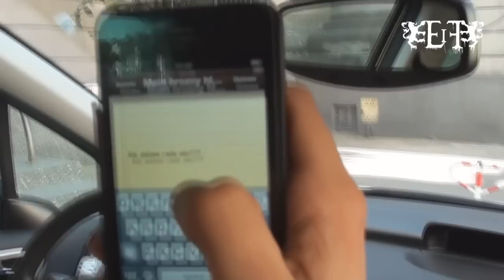Ewa za kierownicą (Sosnowiec)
Sosnowiec (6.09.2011) Ewa w dniu nagrywania tego filmiku miała chore gardło. Dlatego nie usłyszycie niestety tutaj jej głosu.

Wszelkie prawa autorskie zastrzeżone i prawnie chronione. Kopiowanie części materiału lub całości możliwe tylko i wyłącznie za zgodą autora.